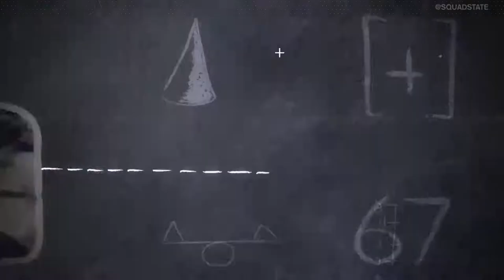ESPORTS IN 30: Call of Duty Fort Worth with MoMo and Luminosity Slacked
Call of Duty Fort Worth was epic to say the least. Lumonisity Gaming came away the victors and Reciprocity went on a ridiculous losers run to finish third. To break down the event we called up CoD Caster "MoMo" and Luminosity's very own "Slacked".